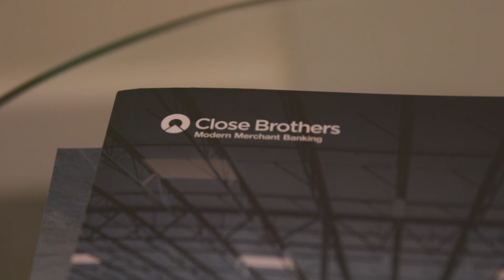Commercial Acceptances: Meet the Team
Happy 40th Anniversary to our colleagues at Commercial Acceptances.  Watch this video to find out more about the team and visit their